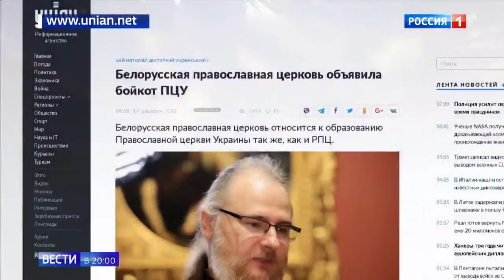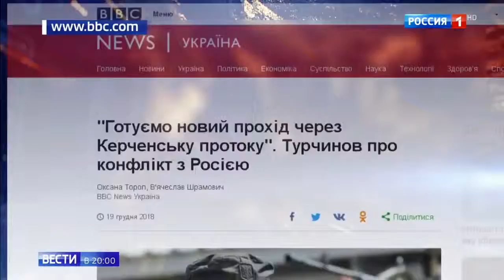В Раде переименовали УПЦ, дрались и изгоняли бесов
На фоне гонений на каноническую церковь на Украине патриарх Московский и всея Руси Кирилл обратился к православным предстоятелям с призывом не признавать результаты так называемого объединительного собора в Киеве.